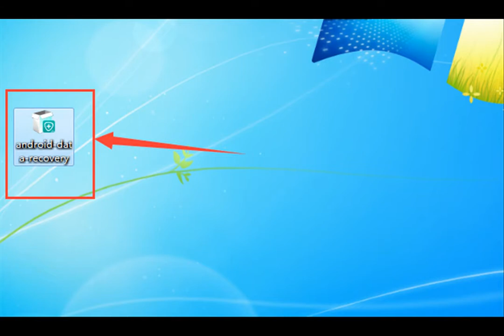How to recover lost/deleted data from huawei p20 pro?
Android Data Recovery is the best tool to help you retrieve the deleted or lost data. It has a number of practical highlights. Firstly, it doesn't matter that your lost data is in the internal momory, SD card or SIM card, because it can assist you in recovering them from these three places.